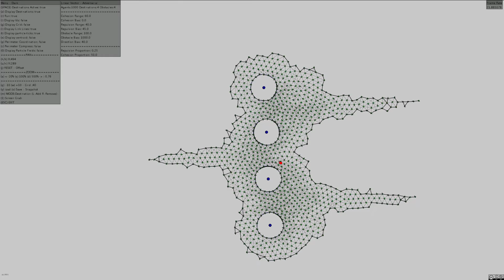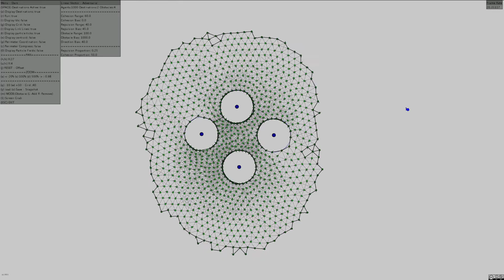Adversarial Swarm counter clockwise